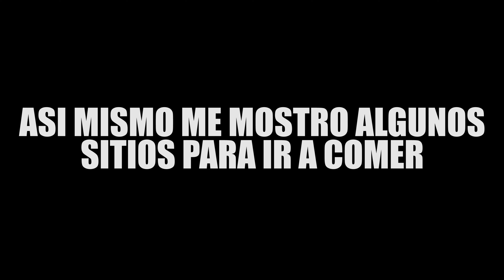!LA BUSQUEDA DE CUARTO¡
Gracias por leer la descripción del vídeo.